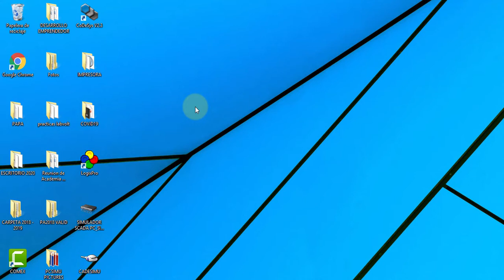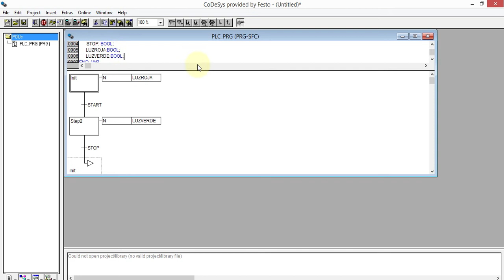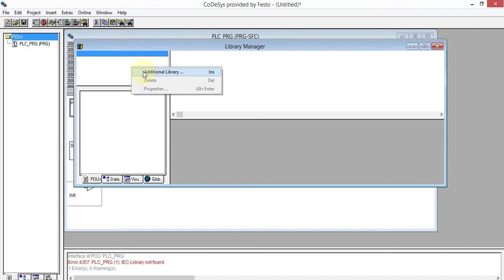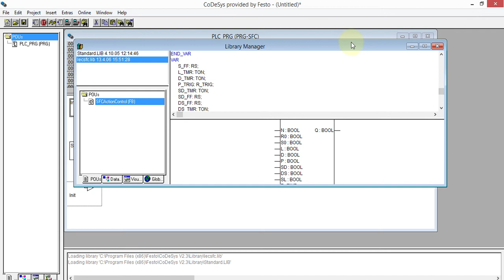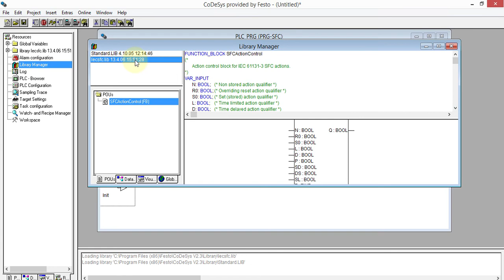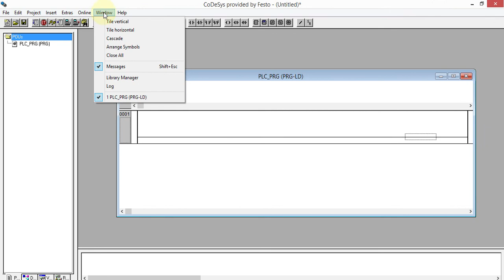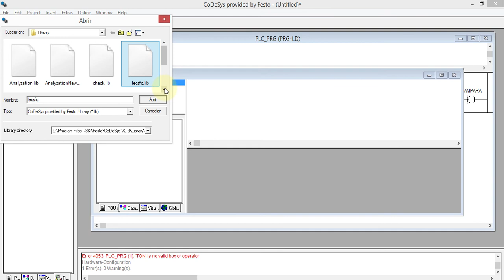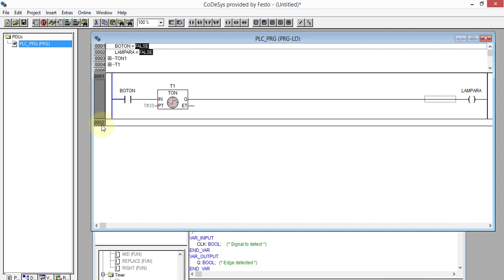codesys v2.3 Agregar librerias SFC y TIMERS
si te gusto  da like al video . saludos